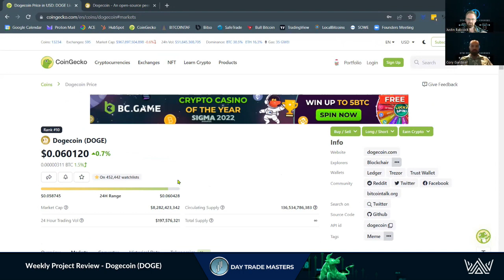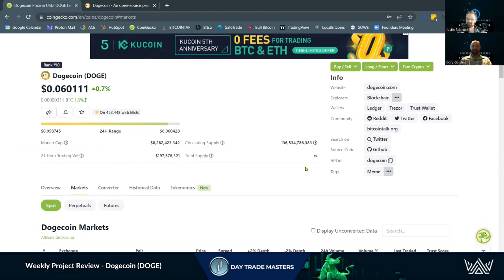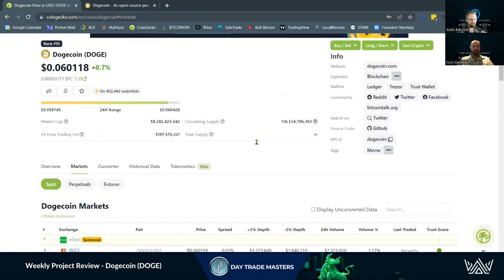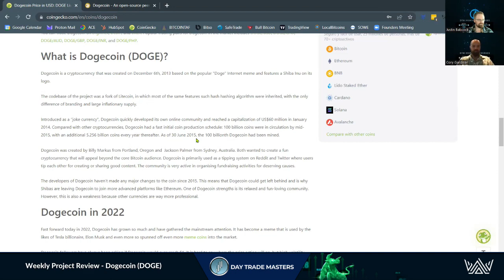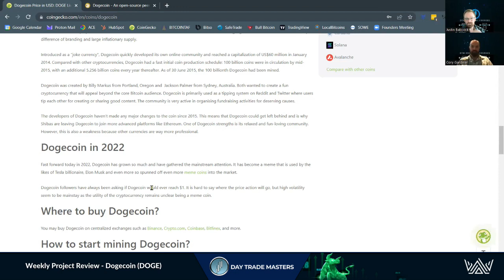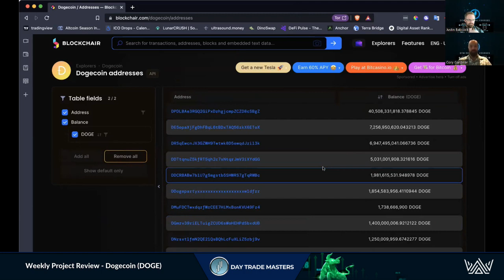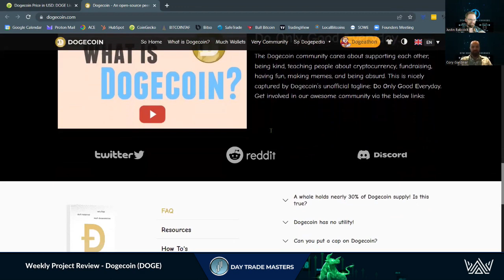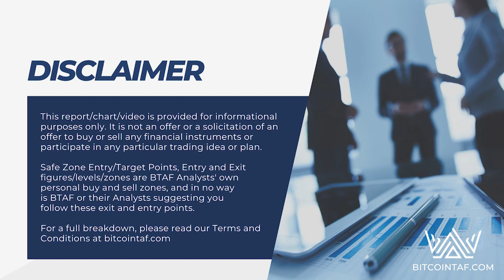Weekly Project Review Dogecoin DOGE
Researching for your next investment?
Here is a review of Doge Coin (DOGE)

WE HAVE TWO GOALS - PROFITS & EDUCATION!!!